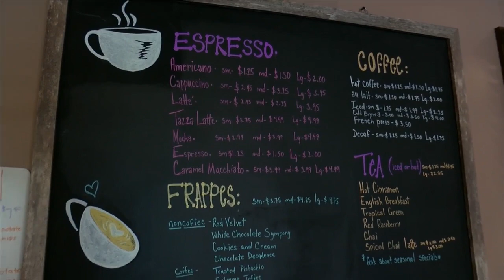FOTF Tease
upLynk Clip